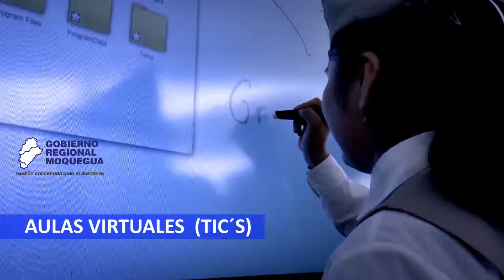PROYECTOS LOMAS DE ILO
OBRAS GOBIERNO REGIONAL MOQUEGUA MARTIN VIZCARRA